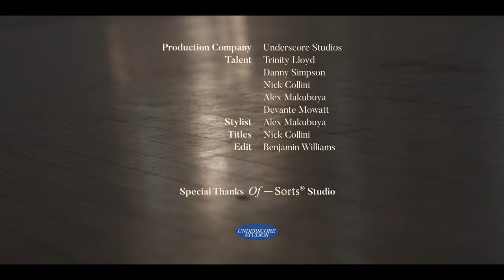Home - By Benjamin Williams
“Home”

Starring - @jordnalleyne
Director - @benjaminwiill
Director of Photography - @jackperos
Executive Producer - @wavegodszn
Producer - @mariannekanaann
Production Company - @underscorestudios_
Talent - @trinlloyd @blamedevante @nickcollini @alexmakubuya @wavegodszn
Stylist - @alexmakubuya
Titles - @nickcollini
Edit - @benjaminwiill
Special Thanks - @sortofastudio